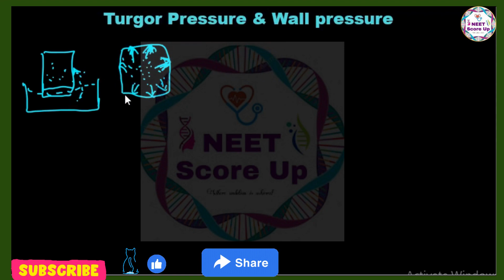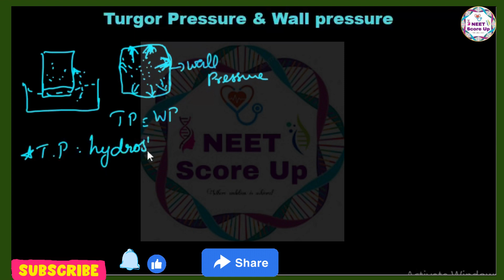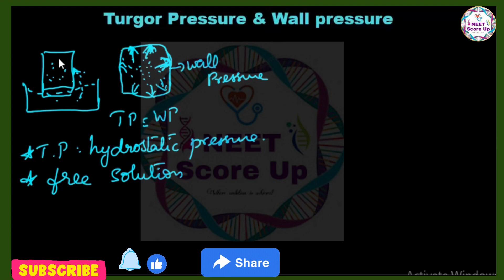Biology-Transpiration- Turgor Pressure/NEET/CBSE/Class 11/NEET Scoreup/Dr. Sudha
In this video, we'll be discussing the topic of Biology-Transpiration. We'll be covering topics like Turgor Pressure, NEET, CBSE Class 11 and NEET Scoreup. Dr. Sudha will be answering your questions in this video.

If you're looking for information on Biology-Transpiration, then this is the video for you! We'll be discussing everything from Turgor pressure to NEET scores to class 11 and NEET preparation. Dr. Sudha is a expert on this topic and will be able to help you out with any questions you may have!